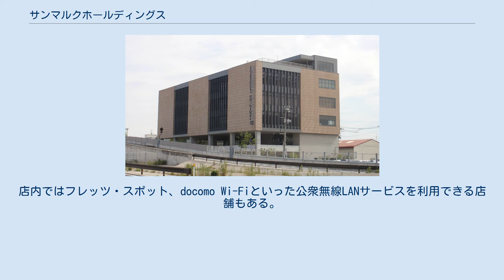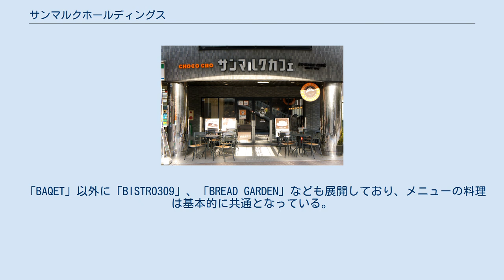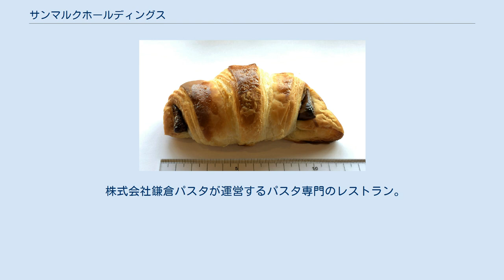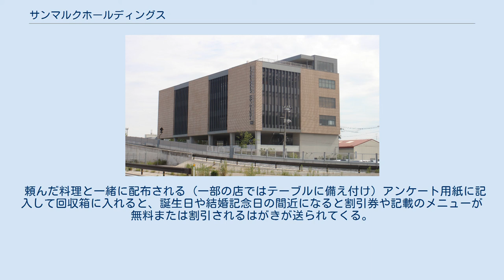サンマルクホールディングス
株式会社サンマルクホールディングスは、岡山県に本社を置く持株会社。
レストランを経営するサンマルクなどを子会社に持つ。
2005年11月に、(旧)サンマルクが持株会社制へ移行するのに伴い、子会社のデコールを商号変更して持株会社とした。
 サンマルクという名称は、古代東方教会で修道についての著作を残した修道士サンマルク（聖マルク）に由来する。
 株式会社サンマルクカフェは、岡山県に本社を置くサンマルクホールディングス傘下のカフェ事業を行う会社である。
「サンマルクカフェ」のブランドで展開している。
かつてはパン小売事業も営んでおり、「パン工房サンマルク」 ブランドで展開していた。
 サンマルク時代 サンマルクカフェ時代 サンマルクカフェが運営するベーカリーカフェ。
 都市部とショッピングセンター内に主にビルイン出店し、セルフサービス型カフェでありながら、焼きたてパンを豊富に供給する形態を取る（例外的に、郊外では駐車場のある平屋で運営している店舗も存在する）。
ベーカリーレストランと同様、キッズルームを完備している店舗もある。
「チョコクロ」（板チョコを包んで焼き上げたクロワッサン）が代表商品。
「チョコクロ」はサンマルクカフェの登録商標である。
（商標登録番号4570899・4719533号）コーヒーの抽出機にはドトールコーヒー傘下のマグナ社のものを使用している。
店内ではフレッツ・スポット、docomo Wi-Fiといった公衆無線LANサービスを利用できる店舗もある。
一部店舗においては無料のWi-Fiでインターネットができる店舗があり、309cafeと表示される回線が使用可能である。
 2006年にサンマルクカフェの首都圏JR線沿線31店舗でSuicaを決済手段として採用し、2007年には69店舗で導入された。
 株式会社サンマルクは、岡山県に本社があるレストランチェーンおよびフランチャイザーであり、ファミリーレストランの価格と、高級レストランの雰囲気を両立させる店を目指して、全国展開している。
 (旧)サンマルクのうち、レストラン事業など一部の事業のみを引き継いだ新設会社である。
 株式会社サンマルクが運営するベーカリーレストラン。
郊外型で、駐車場を確保した平屋のレストランとして立地することが多い。
サンマルクの基本業態。
新谷製菓（現在のベーカリーカフェ「アンリュール」、岡山県岡山市）の店舗を引き継いで開店したのが発祥といわれている。
 メニューは、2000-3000円程度のコース料理がメインである。
店内でパンを焼き上げており、様々な種類の焼きたてのパンがお代わり自由で、パンの入ったバスケットを抱えた店員が度々各テーブルを巡回する。
また、店舗入口付近では、持ち帰り用のパンの販売も行っている。
フォーク、ナイフは籠に入れられずに一本一本テーブルに並べられる。
 夜にはピアノの生演奏やキャンドルサービスなども行っている。
店舗によってはキッズルームを完備しているところもある。
 株式会社バケットが運営するベーカリーレストラン。
 パンがおかわり自由で楽しめるベーカリーレストラン。
パンはセルフ方式で、ドリンクバーもあるなど、サンマルクより安いファミリーレストランの価格帯のメニューを提供。
 「BAQET」以外に「BISTRO309」、「BREAD GARDEN」なども展開しており、メニューの料理は基本的に共通となっている。
 株式会社函館市場が運営する回転寿司業態。
100円均一よりは高級価格で、内容も高級を目指すが、あくまで回転なので、時価におびえる一般店ではないという店舗の考え方がある。
 株式会社鎌倉パスタが運営するパスタ専門のレストラン。
 店舗で製麺した最高級のデュラム小麦使用の生麺を茹でたパスタを提供。
和風が基調の落ち着いた店舗。
 他、「サンマルクパスタ」を3店舗展開。
 店内は鎌倉彫の内装をあしらっているが、神奈川県鎌倉市とは直接の関係はない。
 株式会社サンマルクグリルが展開する窯焼きドリア専門店。
全国で37店舗を展開している。
 中華「サンマルクチャイナ」、ハンバーグ専門店「グリル蔵敷」、石焼きビビンバ用の石の容器使用の熱々チャーハン専門店「広東炒飯店」を展開している。
 カフェ・コーヒー専門店「倉式珈琲店」、セルフうどん店「あっぱれ讃岐」、「和食と甘味処・mimoza」、カレー店「シェフズカリー」を展開している。
 頼んだ...